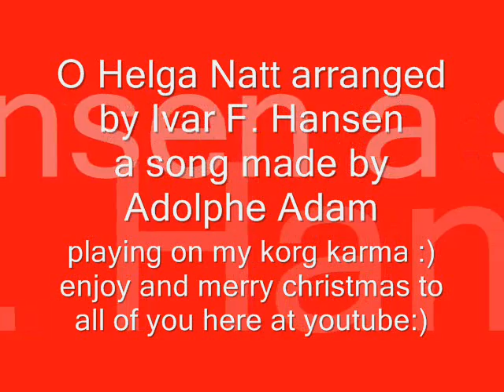O Helga Natt by Ivar F. Hansen 18.12.09.wmv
this is a christmas song

 i just use other instruments.

its a song made by Adolphe Adam

i use my korg karma